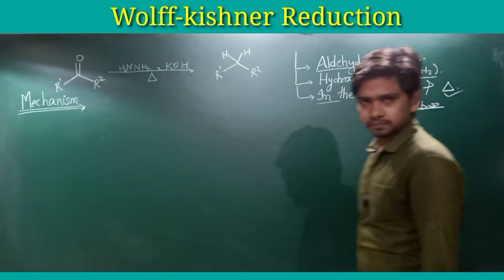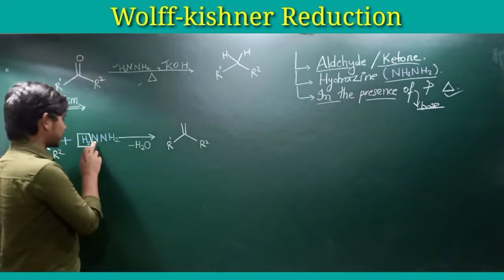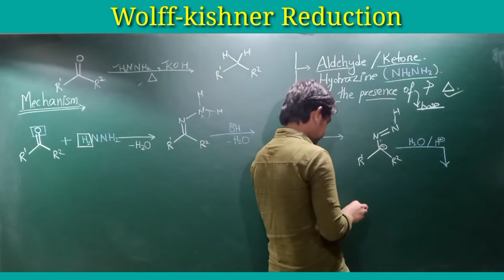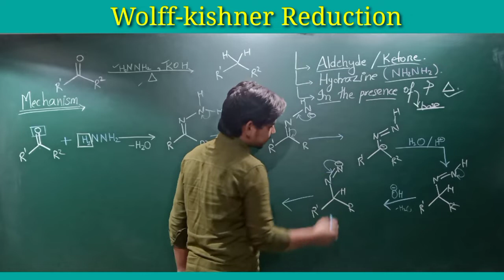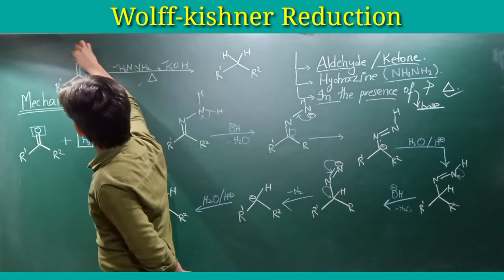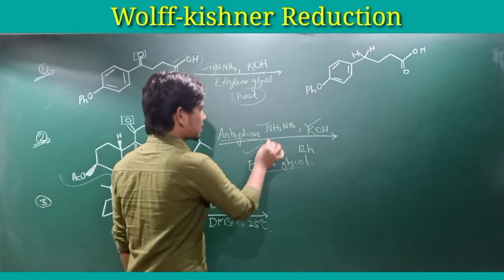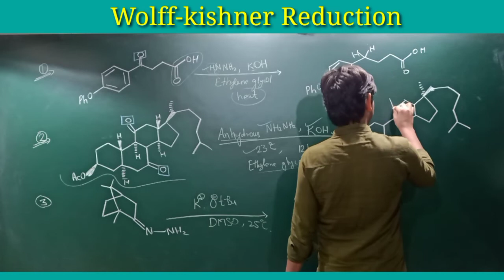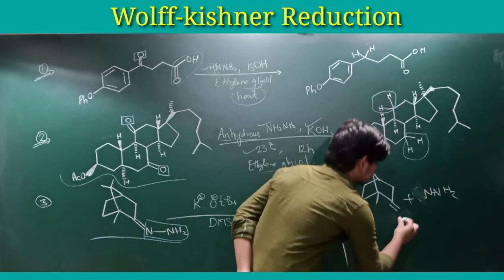Wolff-Kishner Reduction | CSIR NET | GATE